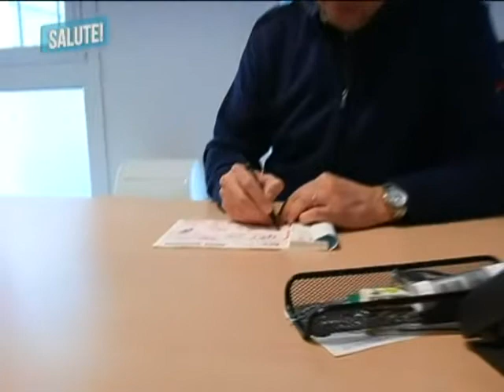Spedizione esenzione ticket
I certificati di esenzione ticket relativi a visite ed esami per condizione economica e stato 7R2, 7R4, 7R5 e 7RQ sono stati spediti per posta al domicilio degli aventi diritto. Per alcune fasce d'età il certificato viene rilasciato senza scadenza. Altri video d'informazione sanitaria sono disponibili all'indirizzo